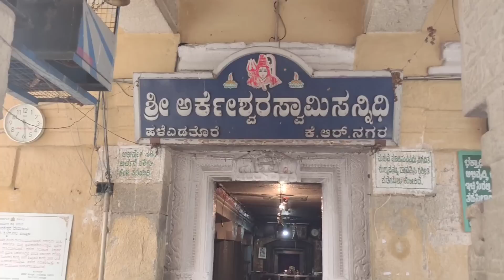ಲಕ್ಷ್ಮೀನಾರಾಯಣ ಹೃದಯಯಂತ್ರ ನಿಮ್ಮ ಮನೆಯಲ್ಲಿ ಇದ್ರೆಸಾಕು ಹಣಕಾಸಿನ ತೊಂದರೆ ಅಥವಾ ಯಾವುದೇ ಸಮಸ್ಯೆಇದ್ದರೂ ಸರಿಹೋಗತ್ತೆ